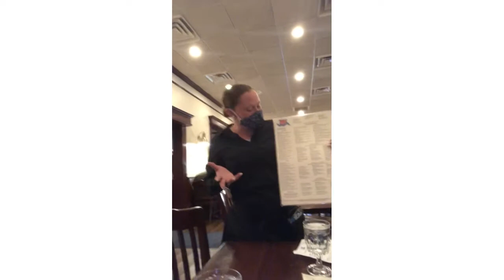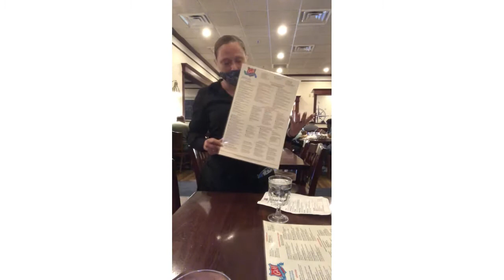Eating Raw seafood ain’t for everybody / Seafood in Maryland FB: Tumia M Stokes IG: Tumiastokes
Man eating raw seafood ain’t for everybody. We went all the way to Maryland just to see what the hype was about. Check out my daughter’s and I reaction as we sample one of Maryland’s best seafood spots,
G and M seafood ..